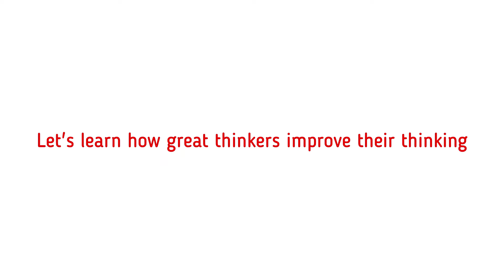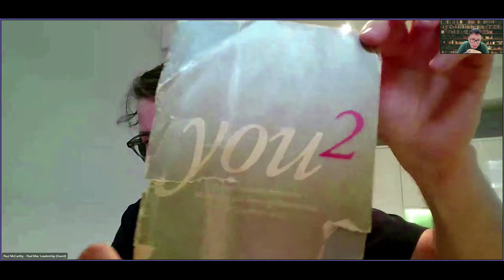The Secret Power of Thinking Successful People Use 🌟🧠 | Life-Changing Insights You Need to Know! 🚀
What do over 1,000 successful people from around the world have in common? 🌍 The answer might surprise you! 🧠✨ This rare video dives deep into the power of thinking—how creative and critical thinking can completely transform your life. Ready to uncover the secrets that could change everything? 🚀 Whether you're looking to improve your mindset, challenge your assumptions, or discover new perspectives, this video is your guide to unlocking a better you. 🎥💡 Don't miss out on these life-changing insights!